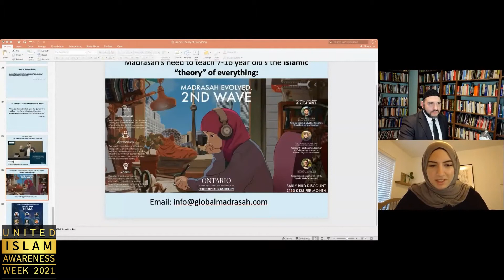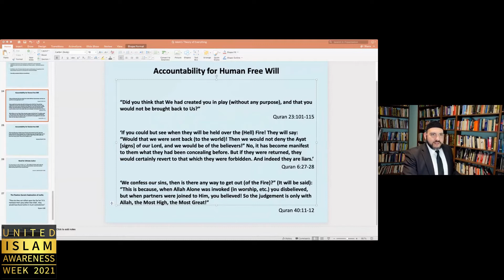The Islamic Theory of Everything Q&A 2- Ustadh Abdullah Al Andalusia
ISLAM'S "THEORY" OF EVERYTHING (held online on 8th March 2021)

The United Islamic Awareness Week (for Canada) with four MSAs across Canada , co-ordinated by the NYMink, is hosting me today for an online lecture on the topic: Islam’s “Theory” of Everything​.

Event Description:

'What is the only possible theory that explains the realities of the universe as we know it? Why do Muslims claim that Islam is the whole and absolute truth? And how can such a claim be made? Join us for a step by step walk through of the Islamic “Theory” of everything'

ISLAM'S "THEORY" OF EVERYTHING (online event today)

The event will be 4pm PST, and 12am GMT/UK time.